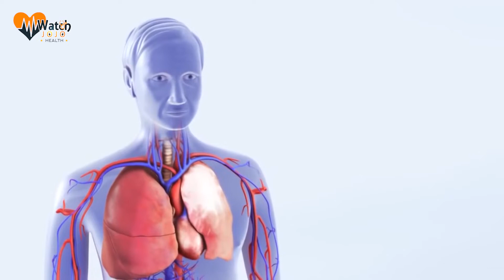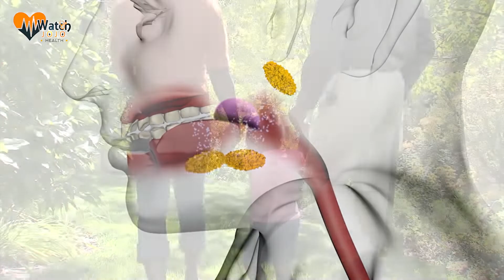10 things that happen to your body when you walk for 30 minutes every day